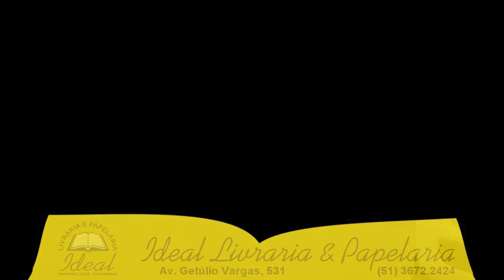PREFEITURA TAPA BURACO COM CIMENTO HÁ DOIS MESES MAS O PROBLEMA PERSISTE.